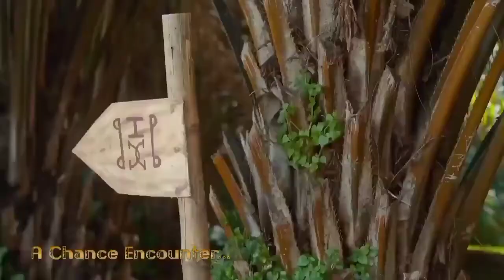Tarella (2022) | Official Trailer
Movie Trailer to  Kayode Kasum and Lolo Eremie's Tarella

Tarella is based on the classic fairytale 'Cinderella'. The love story centers on Cinderella's rags to riches tale after a Prince falls in love with her.